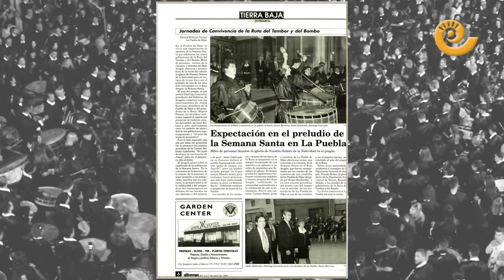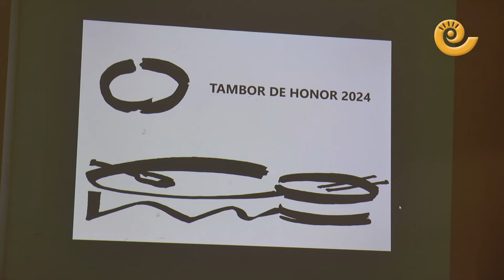Entrega del TAMBOR de HONOR de La Puebla de Híjar al GRUPO La COMARCA | Semana Santa 2024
Cuando las palabras se quedan cortas afloran las emociones. Eso es lo que pasó ayer en La Puebla de Híjar entre las cuatro paredes del salón multiusos del Charif a rebosar de personal. Como cada Jueves Santo la tarde está marcada por la misa, por el paso firme de los alabarderos, y por la entrega del Tambor de Honor, el máximo galardón que concede la localidad a una persona o entidad por su contribución en la Semana Santa local.

Este año el honor -valga la redundancia- recayó en esta casa, en el Grupo de Comunicación La COMARCA. Su presidente, Raimundo Cubeles, recogió el reconocimiento en nombre de todo el equipo. Lo hizo de manos del alcalde, Pedro Bello, quien destacó la «entrega del medio en cada acto que acontece todo el año y especialmente en Semana Santa». Celebró que el galardón fuese «tan bien acogido en el seno del grupo». Escuchó atento las palabras de Cubeles que ya empezó emocionado al agradecer el reconocimiento en «nombre de todos los compañeros». Recordó los vínculos con La Puebla de Híjar que ya vienen de lejos: desde 1987 con la fundación del periódico, y desde mucho antes a nivel personal. El bajoaragonés conoce bien el territorio y la tarde de ayer sirvió de encuentros y reencuentros. Destacó la ayuda clave de personas como Juana Barreras, alcaldesa en ese momento, y la buena sintonía que a día de hoy perdura, tanto con ayuntamiento como con la sociedad poblana. Destacó el crecimiento del grupo y, muy especialmente con radio y el ámbito digital, lo que está haciendo que «cualquier bajoaragonés, esté donde esté en cualquier parte del mundo pueda estar informado de su tierra en el momento».

 / lacomarcanews
 / lacomarca_news
 / _lacomarca
 / grupo-de-comunicacion-la-comarca